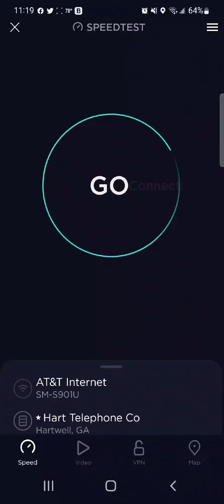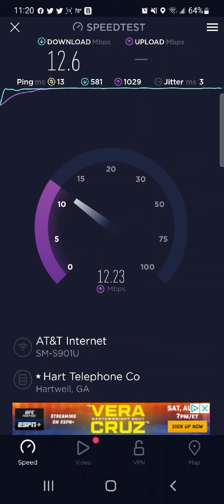This is a speedtest of the at&t home internet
this was a speedtest of the at&t network in Georgia @OfficialDantwan